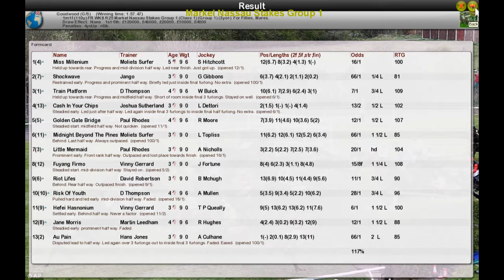FR WK8 R25 Markel Nassau Stakes Group 1